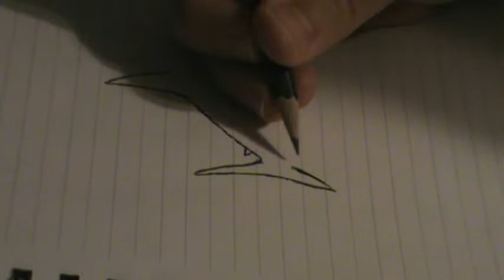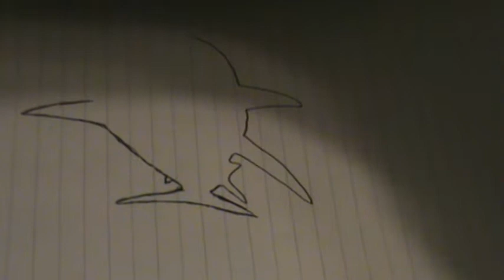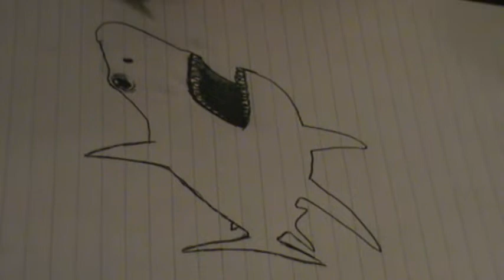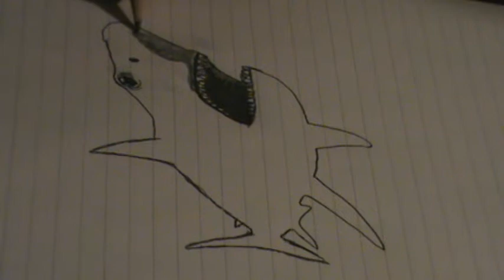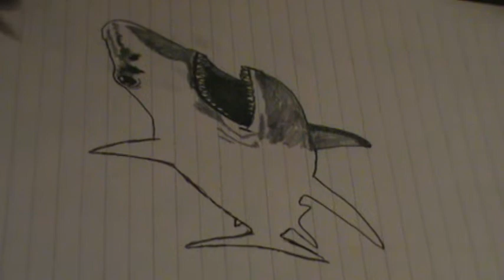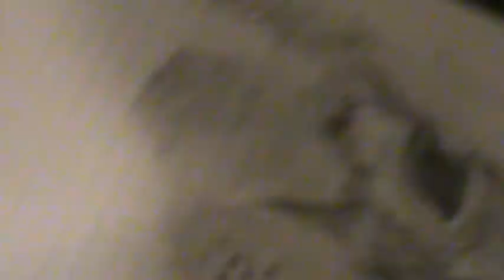ASMR: Pencil Drawing Sounds - Shark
Sit back and relax while I draw a shark